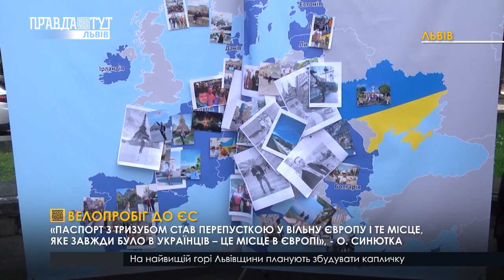ВЕЛОПРОБІГ ДО ЄС І ВИПУСК НОВИН 11.06.2020